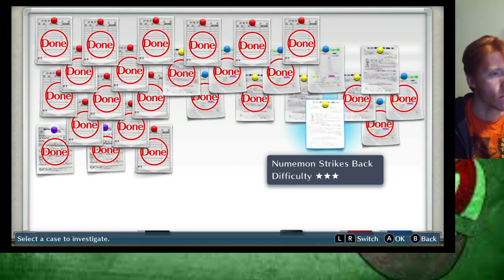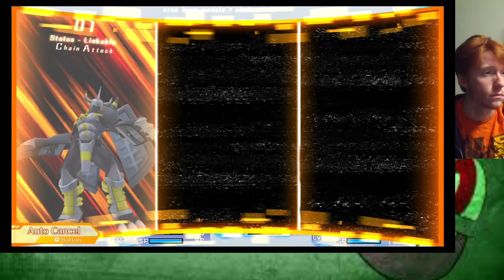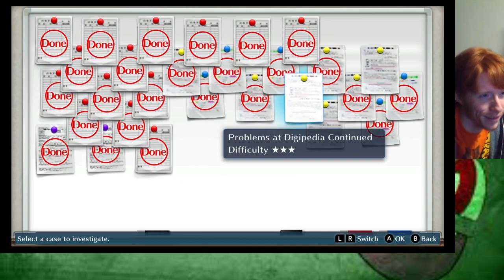Digimon CyberSleuth Vol 1 Part 20